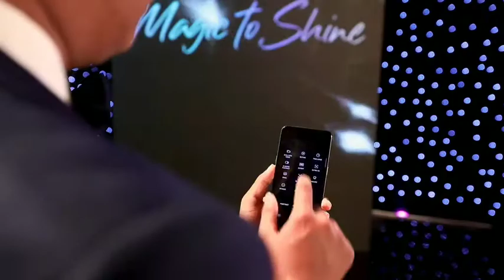မြန်မာနိုင်ငံ၏ ZACH KING? | streetking20 | Myanmar TikTok 2021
မြန်မာနိုင်ငံ၏ ZACH KING?

Tags(ignore): myanmar tiktok cutegirlsmyanmar hotgirlsmyanar burmese girl